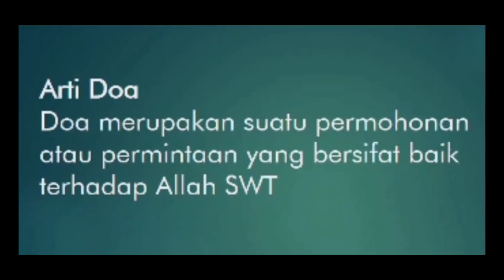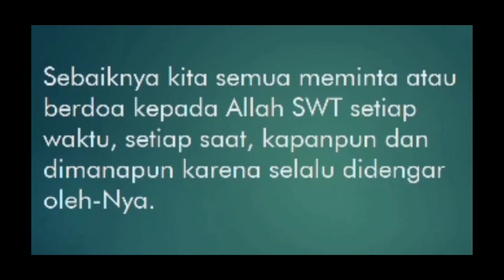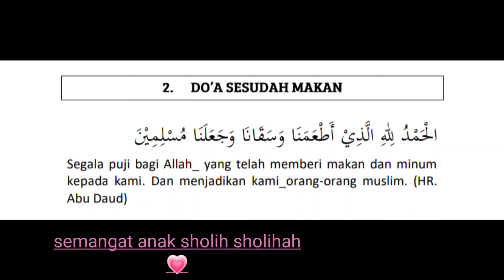MATERI KEISLAMAN | Do'a sesudah makan | Kelas 1 IT